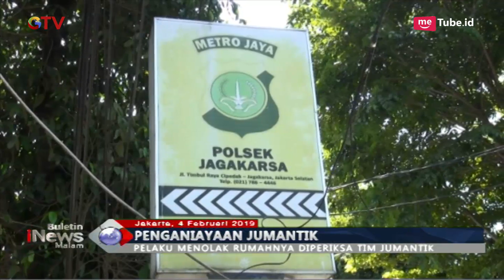Pelaku Penganiayaan 3 Relawan Jumantik Dibekuk Polisi - BIM 04/02